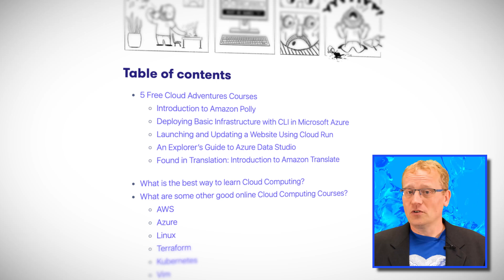Top Azure news from 2022 - Azure exams, certifications & Grafana | Azure This Week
In Azure news this week, Lars takes a look back at our top stories of 2022. Featuring Azure exams, Azure certifications, Azure managed Grafana and more - how do they stack up against yours?

0:40 #5 Azure Managed Grafana
1:21 #4 Azure Monitor
2:00 #3 Largest DDoS attack
3:51 #2 Azure exam sandbox
4:37 #1 Azure certifications update